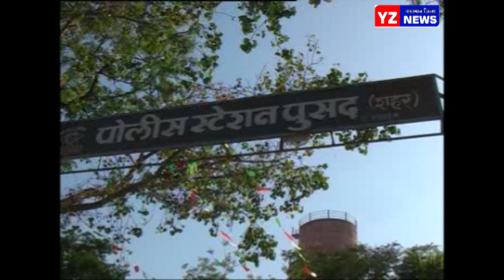तोतया पोलिसांनी सोन्याची अंगठी उडविली